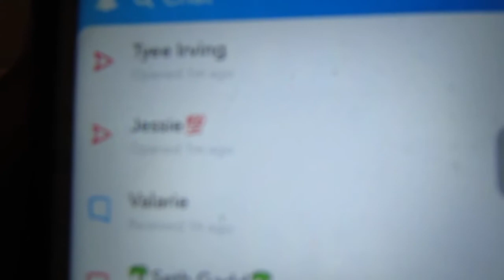the TRUTH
I just had to get it out in the open. Thanks for listening.